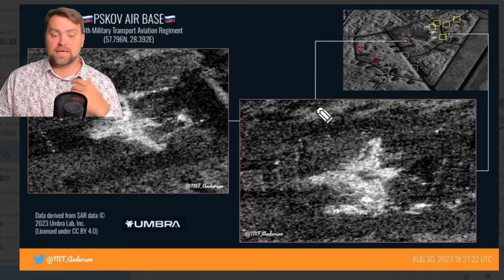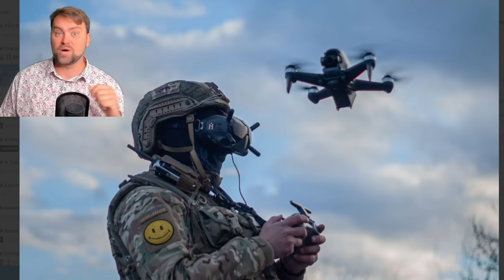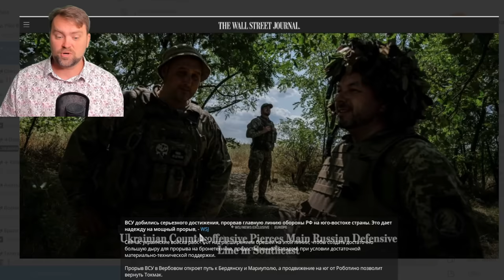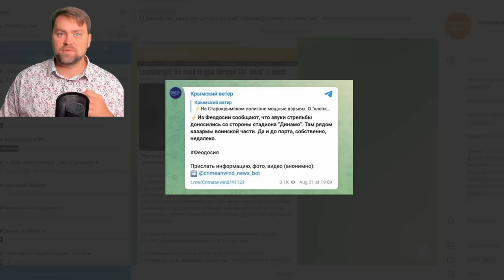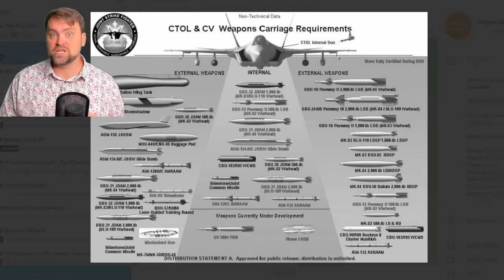Update from Ukraine | Ruzzia Lost Many Planes | Drones Rules | Ruzzia Moves out from the South